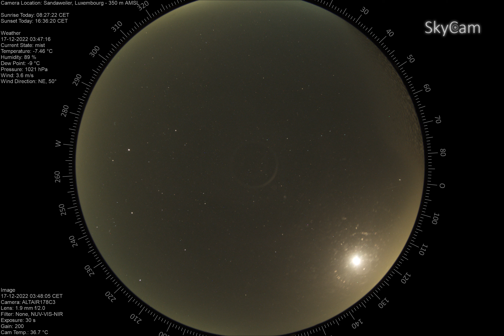time lapse 2022 12 16To2022 12 17